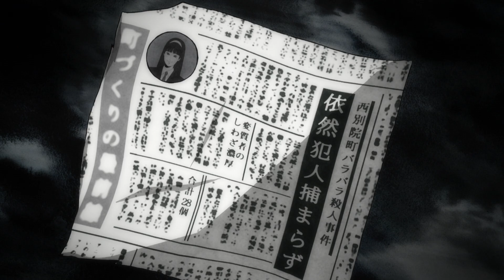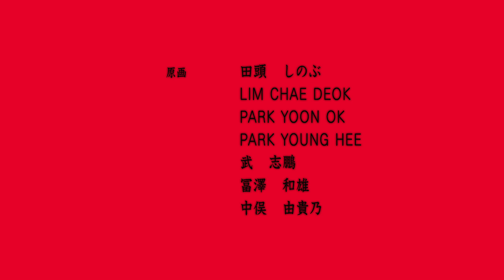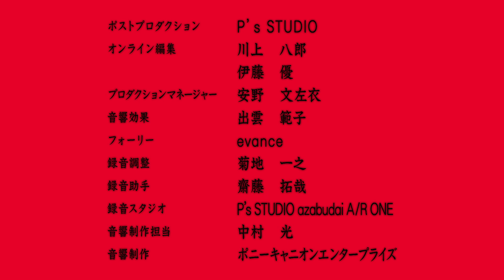Tomie OVA Part 2 - Junji Ito Collection 13B - Multiple Subtitles CC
Second part of the Tomie OVA from Junji Ito Collection.